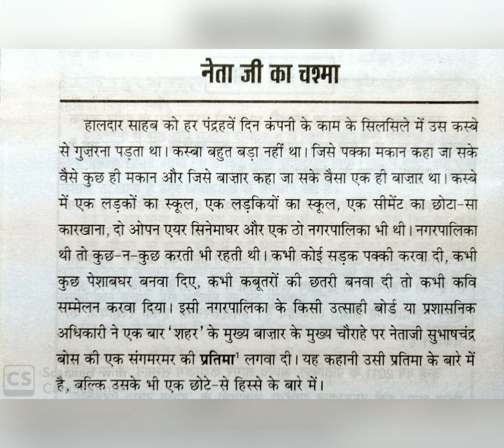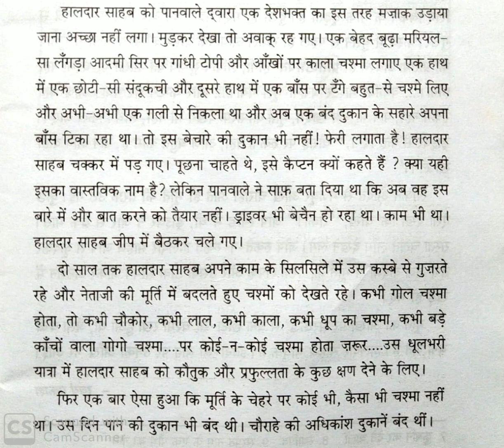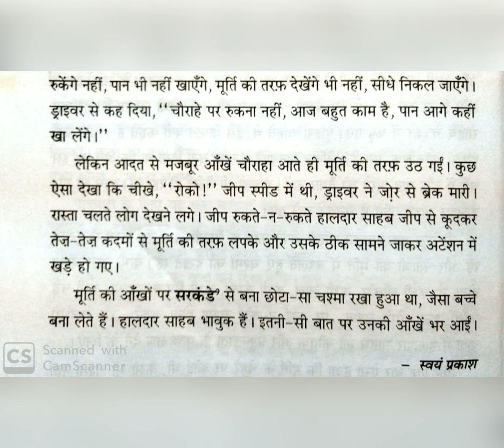Class-9, Subject-Hindi, Video-13, Book-1, Chapter-4 by Mrs Sureeta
Hindi
Class:- 9
Book 1
Chapter 4